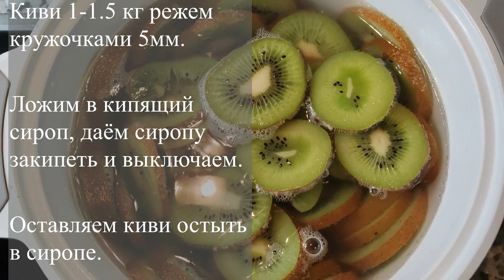ЦУКАТЫ ИЗ КИВИ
В этом видео покажу, как я делаю цукаты из киви. Я не люблю киви, но цукаты зашли мне очень!

Приготовление:
1. 1л воды и 200гр сахара доводим до кипения.
2. Добавляем 1.5 кг киви, нарезанных кружочками 5мм.
3. Доводим до кипения.
4. Даём остыть в сиропе.
5. Раскладываем на сетку на поддоны.
6. Сушим t50 примерно 8 часов.

Приятного аппетита и будьте здоровы!